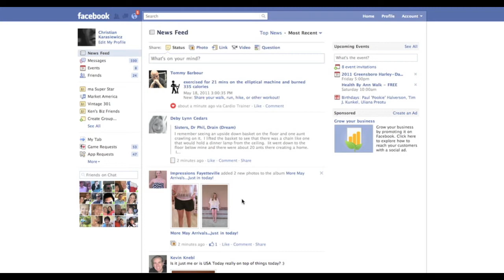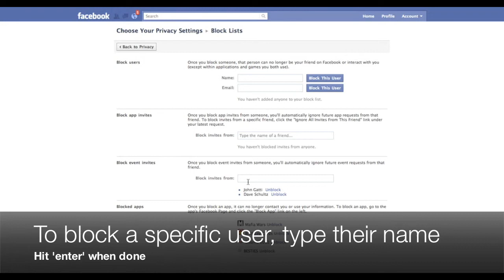How to block event notifications from specific friends on Facebook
This video shows you how to block event notifications from your friends on Facebook.